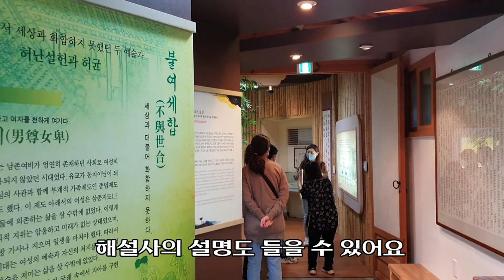비 내리는 초당마을-허균, 허난설헌 기념관-울창한 소나무 숲을 걸어요(Rainy Chodang village-Heo Gyun, Heo Nanseolheon Memorial )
허균 허난설헌 기념관은 2007년에 개관하였습니다.
강릉시 초당동에 위치했으며
주변은 기념공원으로 조성되어 있습니다.
초당마을은 소나무 숲이 울창하여 산책하기 좋고
허난설헌이 태어난 고택이 있습니다.
또한 초당두부로 유명한 곳입니다.